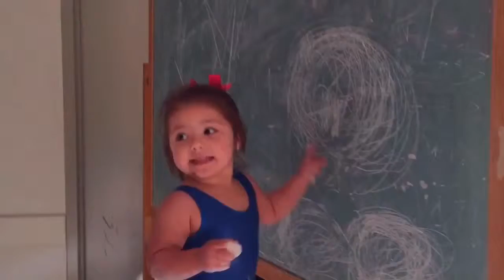Thursday: February 25th